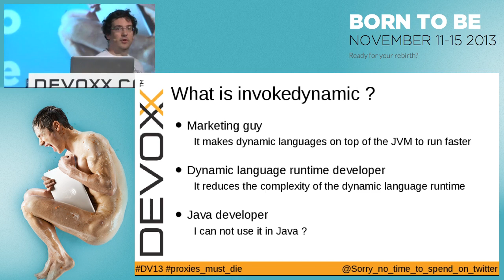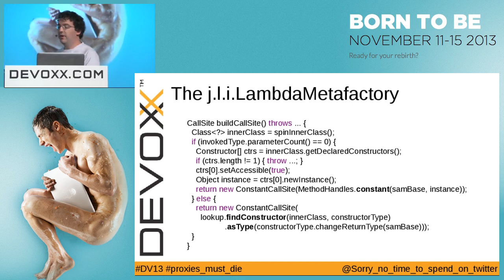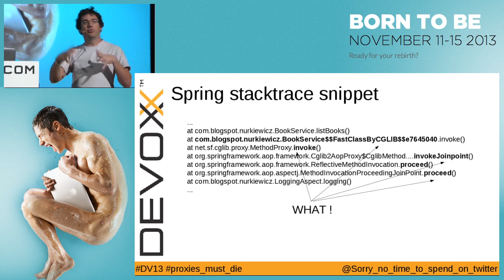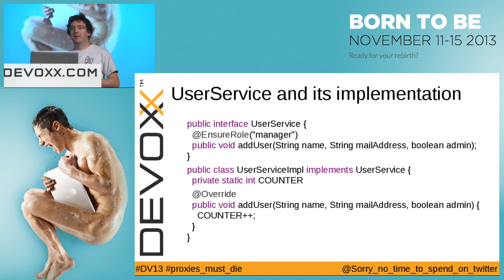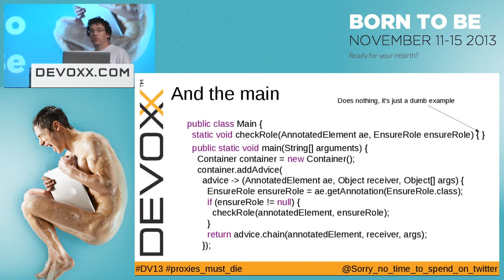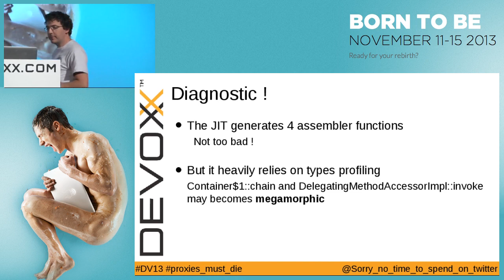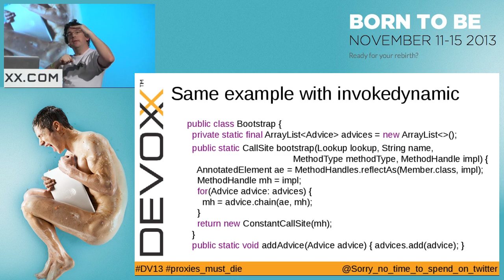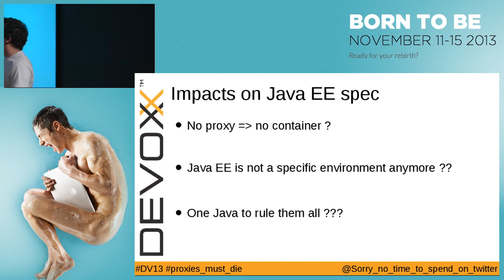What Java EE can learn from dynamic languages?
While the Java EE spec is quite modular, the current implementation (JBoss AS, Spring, Glassfish, etc) of the spec are quite monolithic and it's not that easy to compose parts of one implementations with parts of another one.
I will present how most popular Java EE implementation works under the hood, what are the Java techniques and tricks used by those implementations and how this can be abstracted to a set of common operations.
Then I will explain how the tools used by the dynamic language runtimes written on top of the JVM introduced in Java 7 can be re-purposed to be used to implement the backbone of any Java EE implementation in order to make it each of its parts composable.

Author:
Remi Forax
Assistant Professor at Paris-East Marne-la-Vallée. I am a JSR 292/235 expert, an OpenJDK hacker, an ASM developer and the creator of the JSR 292 backport and PHP.reboot.